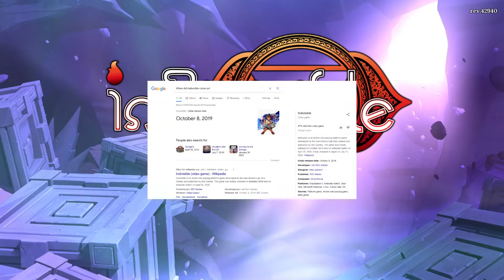Indivisible (Part 1) - Dialog based Future Sight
After 10,000 years I'm finally free. Time to play Indivisible.
However despite it being many centuries I somehow remember almost all of the dialog and I'll make sure to let it be known. In what could be the most annoying thing I've ever uploaded.